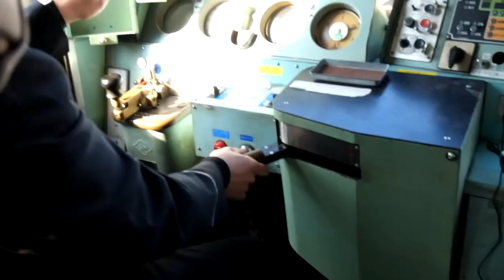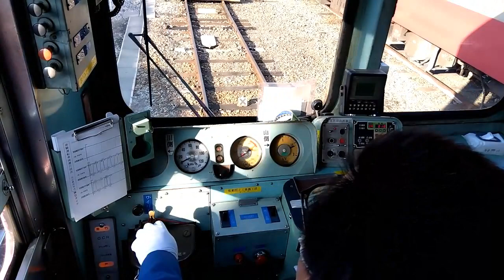近江鉄道電車 運転体験（2023年2月23日）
初めて応募で見事当選！
念願の運転体験に参加しました！

実物の電車を運転出来る貴重な体験だというのに、
バス運転手のコスプレで参加する変態（笑）
動画は早く見たい方向けのダイジェスト動画（笑）

車外からの動画は翔太氏撮影の映像です。